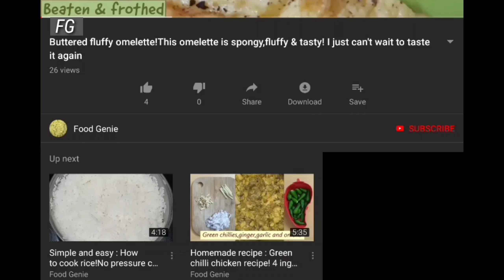Super spicy potato capsicum gravy with a stunning taste!Potato capsicum recipe